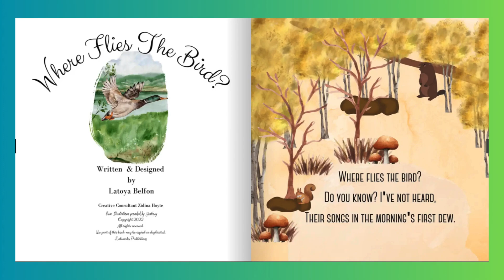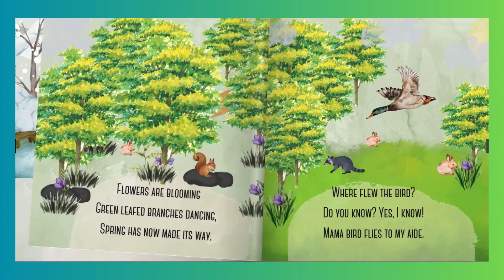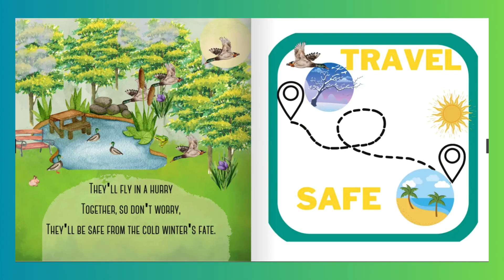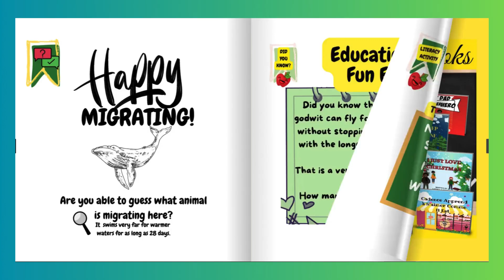Where Flies the Bird | Educational Read-Aloud for Kids on Bird Migration and Seasons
Join us for a captivating read-aloud of "Where Flies the Bird," a beautifully illustrated story that takes young readers on a journey through the changing seasons alongside a travelling bird and a curious narrator. Written in poetic verse, this engaging tale introduces children to the scientific concepts of bird migration in a playful and accessible manner.

Narrated by Zidina Hoyte

Perfect for parents and teachers seeking educational read-alouds, this video offers an enriching experience that combines literature and science, fostering a love for nature and learning. Don't forget to check out our complementary story, "Where Sleeps the Bear?" which explores hibernation and seasonal changes in bears. Together, these stories provide a comprehensive understanding of how animals adapt to their environments throughout the year.

Watch the Hibernation Story, Where Sleeps The Bear.

 read-aloud, educational read-aloud, children's books, bird migration, changing seasons, poetic storytelling, nature education, science for kids, Story Land Playground, Where Sleeps the Bear